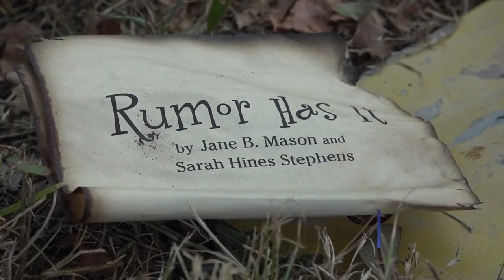A Burning issue: the case for arson